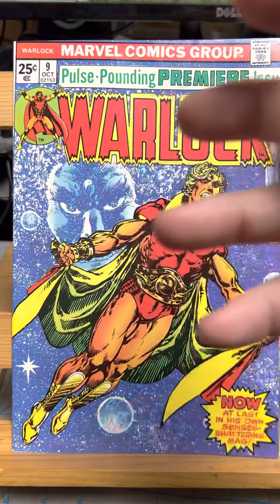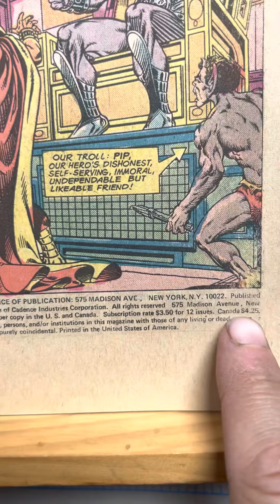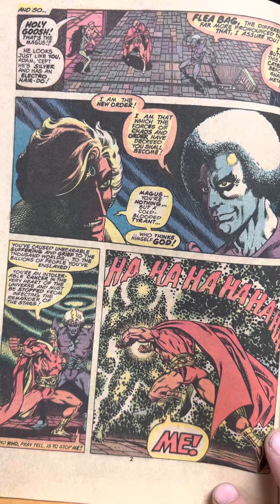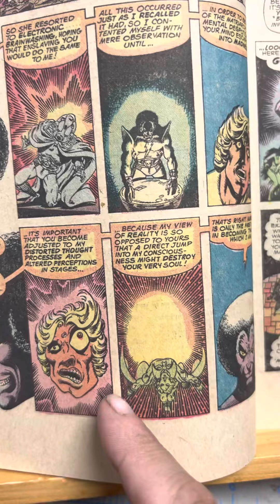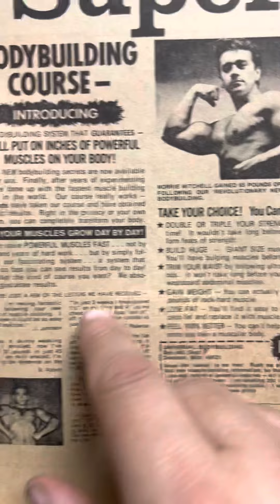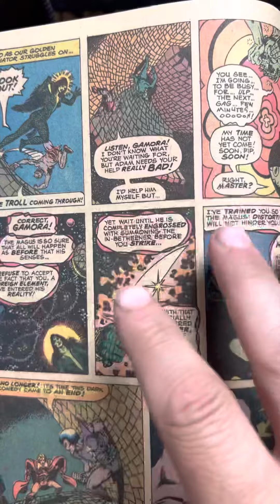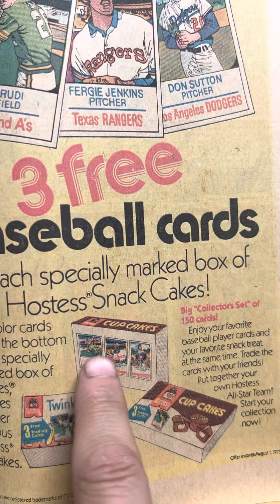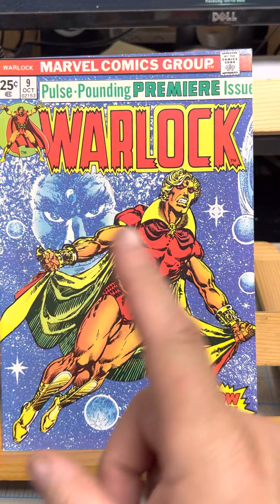Warlock 9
The Magus seals his defeat of Adamn Warlock, or does he?